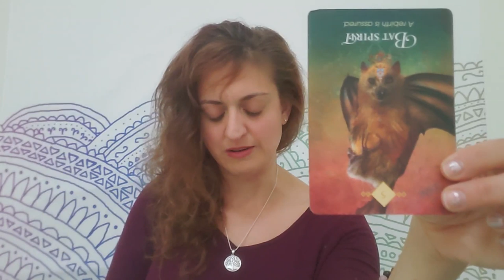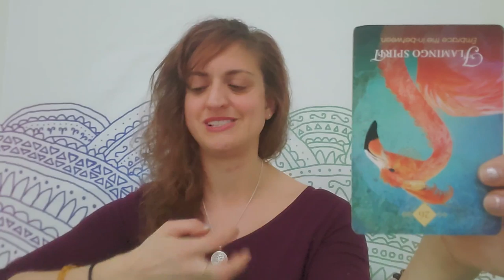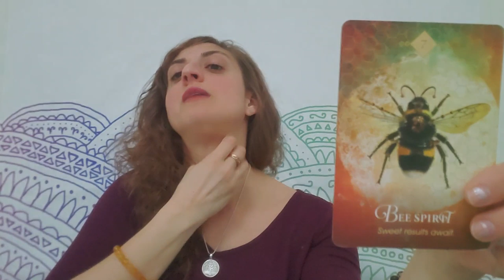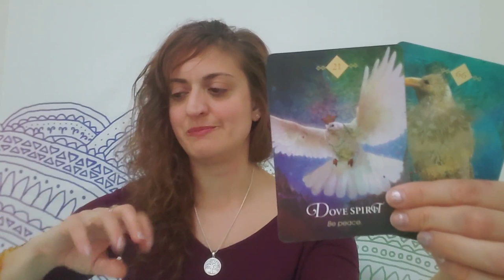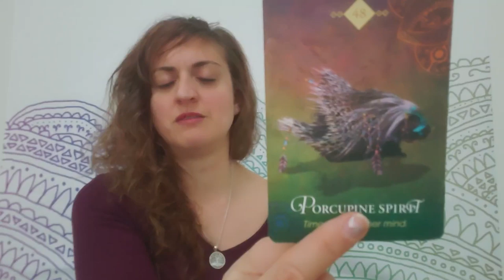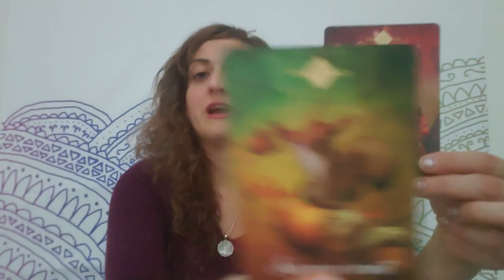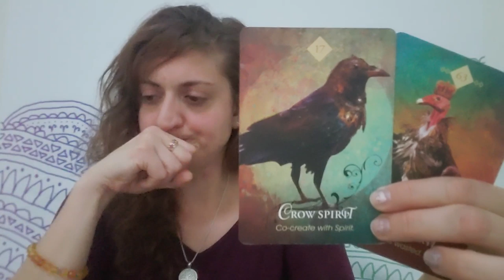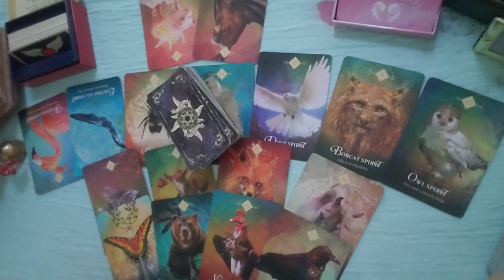♈ Aries: You found love in a hopeless place ♈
PERSONAL READINGS
Recorded $100
In the body of the email specify:

FB: Born without Boundaries Tarot